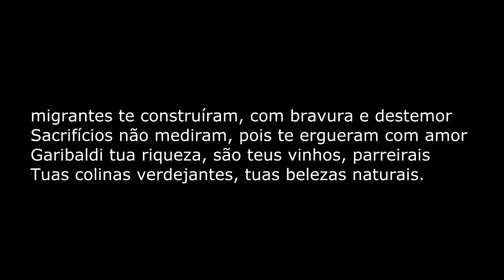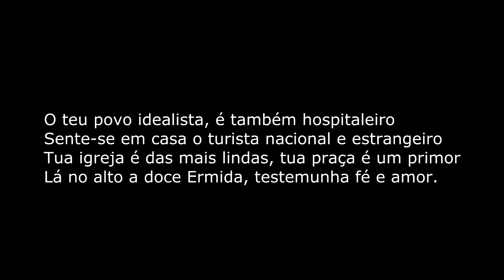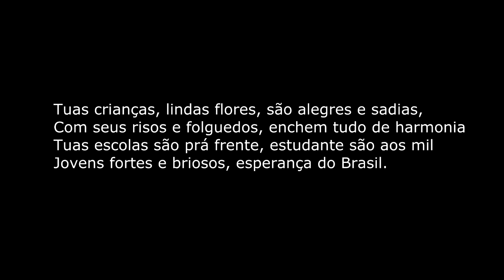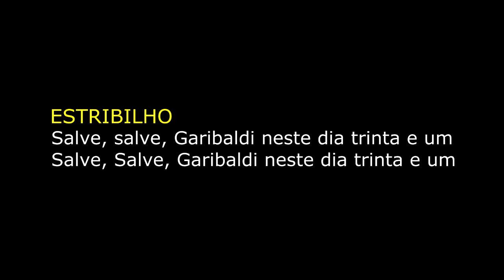GARIBALDI RS - HINO DO MUNICÍPIO - LETRA E MÚSICA